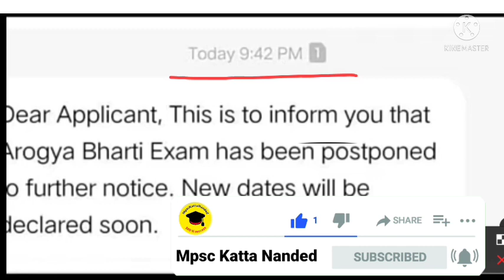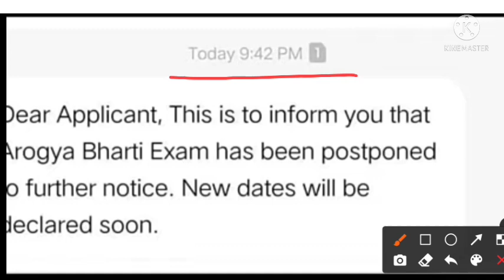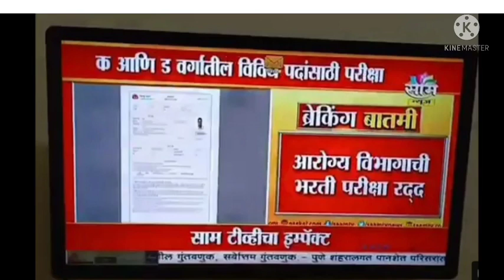आरोग्य विभाग भरती सर्व परिक्षा पुढे ढकलल्या हे आहे खरे कारण ||arogya vibhag bharti latest new update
नमस्कार विद्यार्थी मित्रांनो या व्हिडिओ मध्ये आरोग्य विभाग भरती गट ड व गट क ची परिक्षा पुढे ढकलल्या आहेत याची खरी कारणे सांगितली आहेत .

✧༺♥༻✧*＊✿❀　❀✿＊*◡°  ✧･ﾟ: *✧･ﾟ:*

🔥 Follow Me 🔥

💘Searching keywords 👇

arogya vibhag bharti latest news
arogy vibhag bharti update
arogya vibhag bharti
arogy vibhag bharti exam date
arogya vibhag bharti today's new update
arogya vibhag bharti today's news

Thanks & Regards

Team mpsckattananded